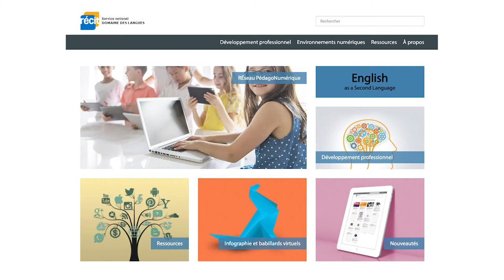Appréciation littéraire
Les élèves créent une capsule d'appréciation littéraire sur l'œuvre d'Élise Gravel qu'ils ont travaillée à l'aide de l'application Flipgrid. Ce projet a été vécu en collaboration avec la Chaire de recherche médiatique et multimodale  (UQAM) et Littérature québécoise mobile (CRSH).